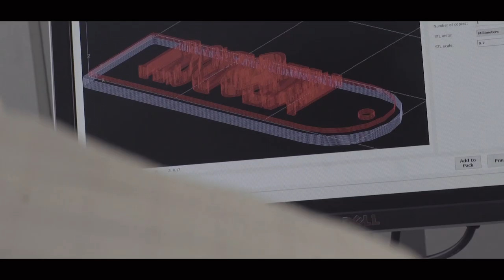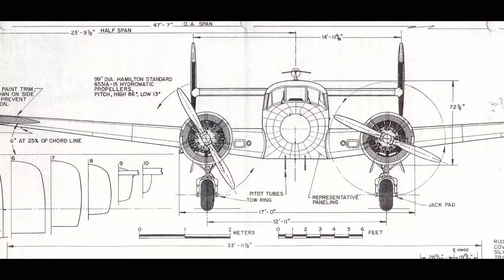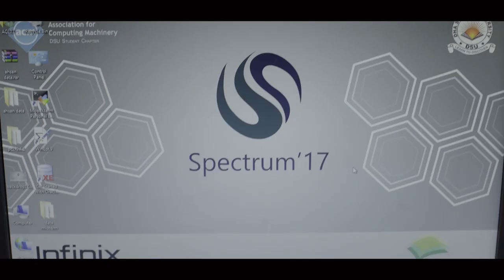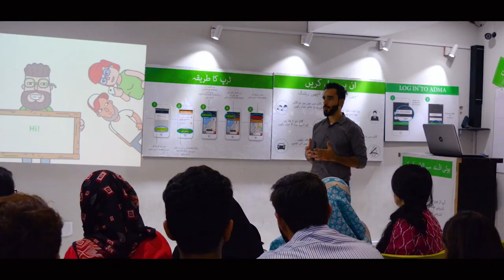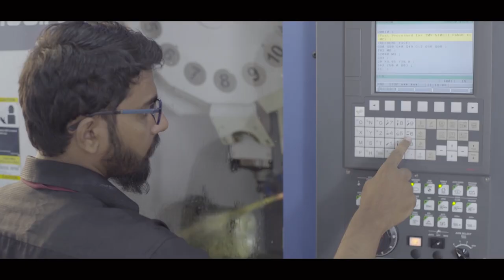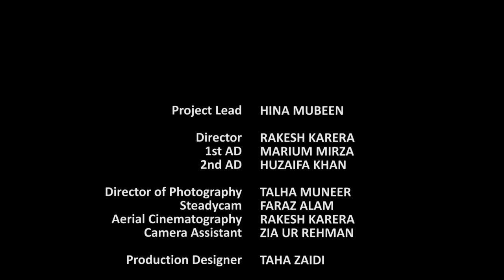DHA Suffa University - Corporate Film